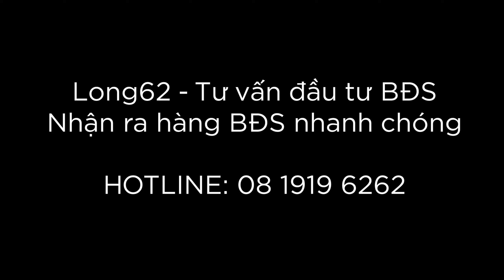Nhà phố Melosa Garden, biệt thự Melosa Garden Khang Điền quận 9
Có thể nói năm 2016 là năm của bất động sản quận 9. Với sự phát triển của quận 2, đồng thời là sự xuất hiện của các trường đại học, khu công nghệ cao Samsung. Bất động sản quận 9 đang hot hơn bao giờ hết. Và thật là thiếu sót nếu nhắc bất động sản quận 9 mà không nhắc đến dự án đình đám dự án Melosa Garden. Melosa Garden với vị trí đắc địa, thiết kế cao cấp và sang trọng cùng với những tiện ích VIP đẳng cấp sẽ mang đến một không gian sống hoàn hảo, phục vụ tối đa nhu cầu của cư dân nơi đây

Thông tin về khu nhà phố Melosa Garden: Vị trí: Đường Vành Đai Trong, Quận 9. Chủ đầu tư: Công ty Đầu tư và Kinh Doanh Nhà Khang Điền. Quy mô lên tới 17 ha. Mật độ xây dựng: 38%. Mật Độ Cây Xanh: 70%, Melosa Garden bao gồm 12 Block từ A đến N. Có 442 căn nhà phố và biệt thự đã có sổ hồng từng căn. Quản lý bởi: CBRE

► Giá bán nhà phố Melosa Khang Điền tham khảo: căn ngang 5m dài 15m đầy đủ nội thất giá 5,5 tỷ

►  5x16m full nội thất 6.8 tỷ.
►  5x17m thô 6.3 tỷ
►  5x20m nhà thô 7.5 tỷ view công viên
►  5x23m nhà thô 7.1 tỷ
►  6x18m nhà thô 7.1 tỷ - Full nội thất 8.4 tỷ.
►  8x18m nhà thô 10.5 tỷ - Full nội thất 11.5 tỷ.
►  Góc 300m2 15.5 tỷ.

Follow LONG 62:

© Bản quyền thuộc về LONG 62
© Copyright by LONG 62 ☞ Do not Reup